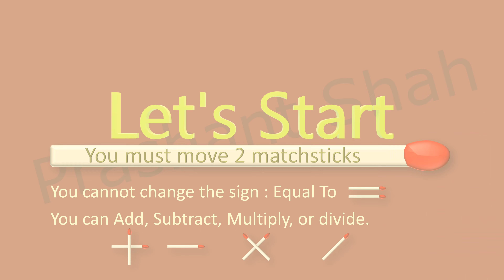0+5=1 Move 2 Matchsticks